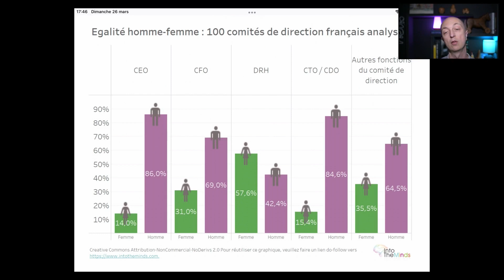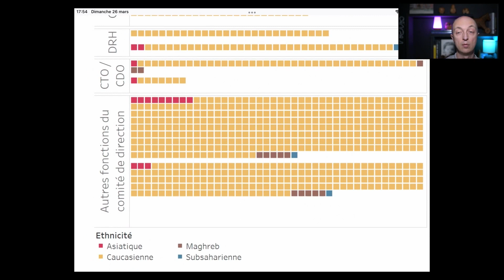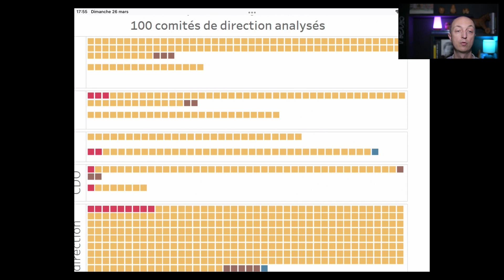Analyse de la diversité ethnique et de genre au sein des comités de direction français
IntoTheMinds a réalisé une analyse de 100 comités de direction français Les résultats exclusifs que nous avons publiés rendent compte d'une situation de déséquilibre à l'égard des personnes non-blanches (voir notre article

En termes de diversité homme-femme, la situation est relativement positive puisque le seuil de 30% fixé dans la loi est déjà dépassé.

Dans cette vidéo, le Dr. Pierre-Nicolas Schwab commente les résultats obtenus et les compare avec ceux obtenus sur un échantillon d'entreprises américaines.